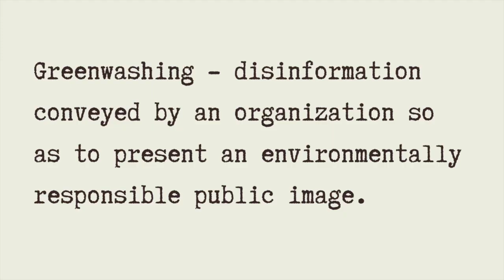FULL FACE USING CLEAN MAKEUP🌿...SO FRESH & SO CLEAN | Elle Donnelly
Today I am attempting a full face of makeup using only clean beauty. Some of these products I use on a daily basis and others are rather new to me in order to round out this look. Spoiler alert: I loved everything I used!

To my knowledge all of the products I used are formulated without parabens, phthalates, sulfates, silicones or synthetic fragrances. I believe it is super important to research what ingredients are in the cosmetic products you use everyday!!

Products Mentioned:
Weleda - Skin Food Light Nourishing Cream
Ilia - True Skin Serum Foundation (Tavarua)
Pacifica - Liquid Cover Concealer (18WL)
RMS BEAUTY - Contour Bronzer
RMS BEAUTY - Lip2Cheek (modest)
RMS BEAUTY - Eyepolish (Lunar)
RMS BEAUTY - Living Luminizer
Cover FX - Perfect Setting Powder
Pixi - Natural Brow Duo (Deep Brunette)
W3ll People - Bio Baked Bronzer Powder
Cover FX - Illuminating Setting Spray
Burt’s Bees Lip Crayon (Tahitian Sunset)
Honest Beauty - Extreme Length Mascara + Lash Primer